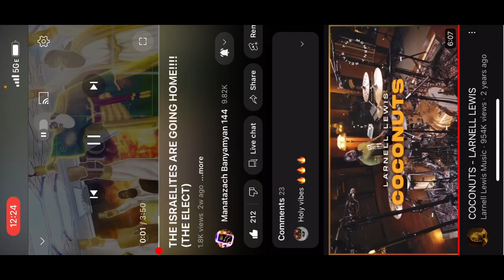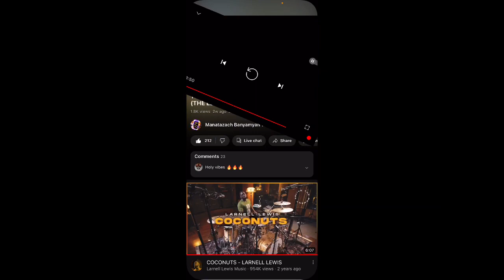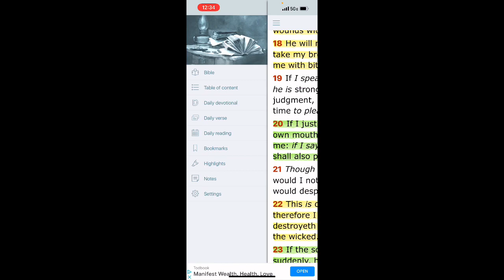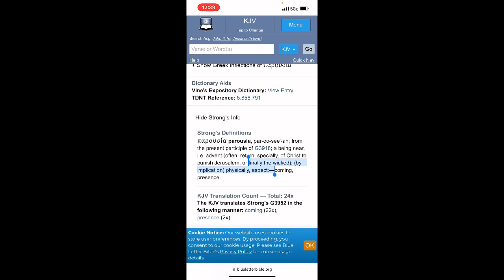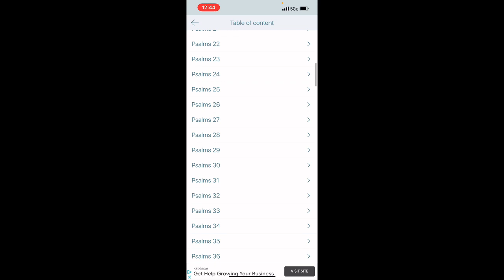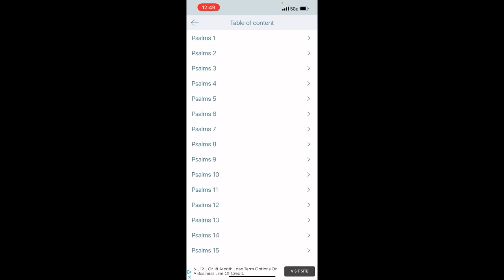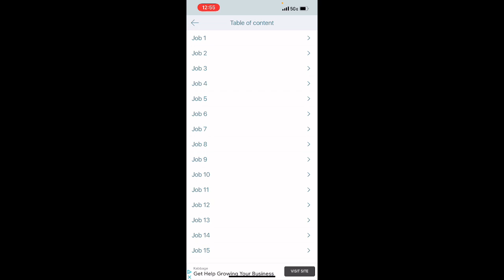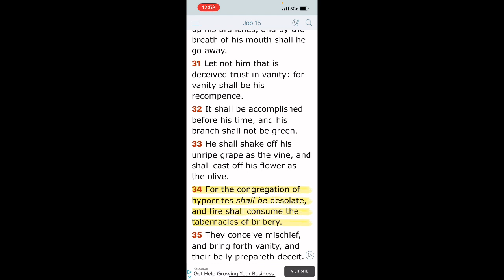THIS WORLD IS THE KINGDOM OF SATAN! (You christians are hypocrites!)